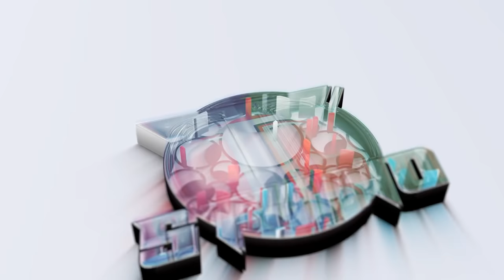โคตรมันส์!! เข้าเวรรอ I หัวใจมักง่าย I ทำอะไรสักอย่าง((คอนเสิร์ต)) ไก่ กะละมัง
ระบบเวทีแสงสีเสียง Topstudio Ontour